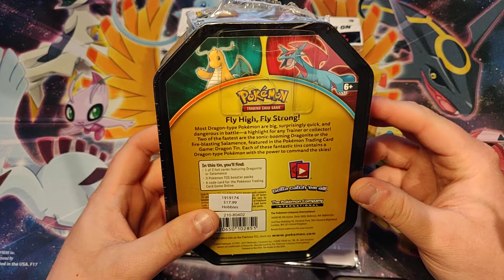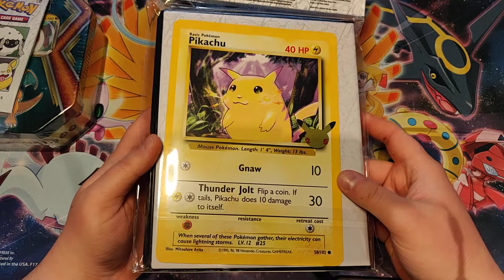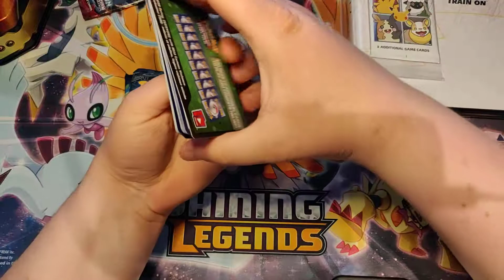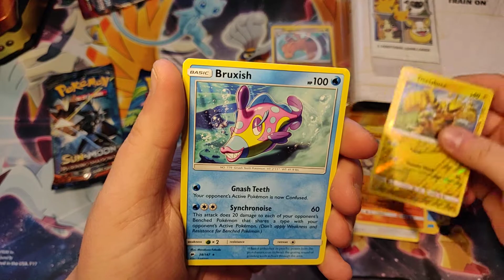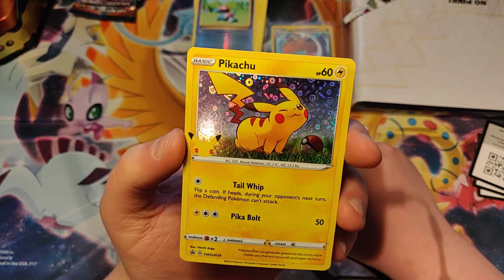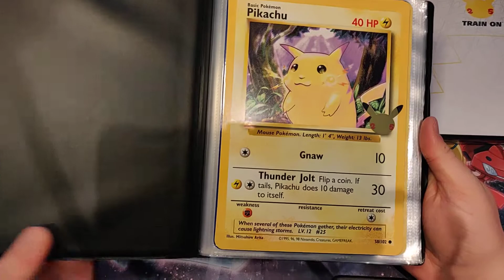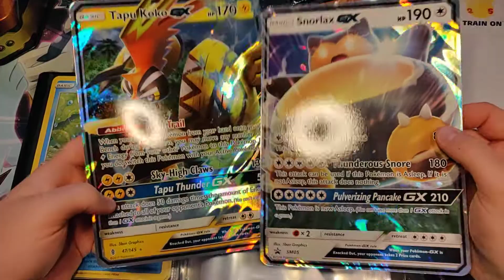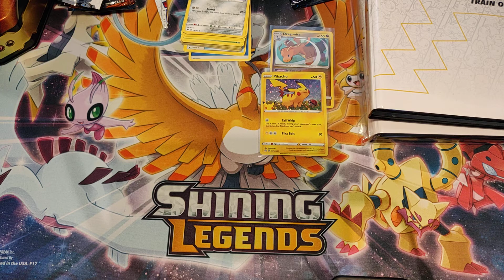Pokémon kaarten openen: #36 Dragonite Tin, General Mills 25th pack en 25th Binder!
Hallo allemaal, vandaag is mijn pakketje uit Amerika aangekomen! Ik ben alvast benieuwd wat we gaan pullen!